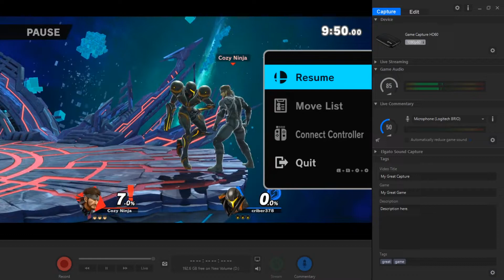smash moments that radiate crackhead energy